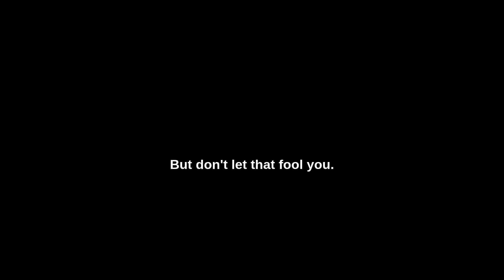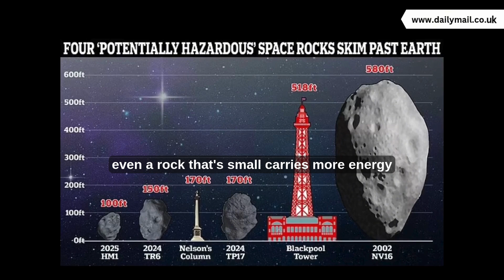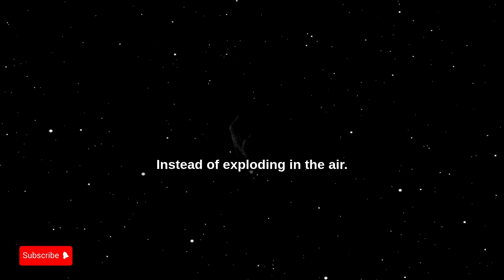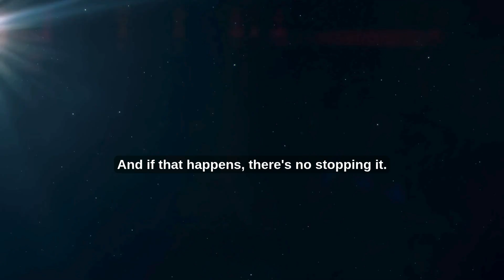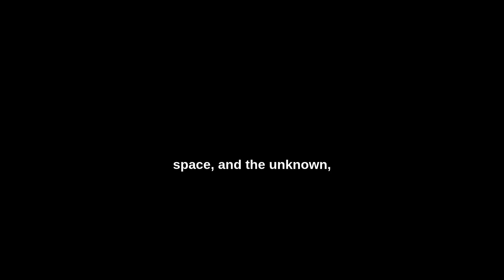What Would Happen If a City-Killer Asteroid Hit Earth Today? 🌍☄️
What would happen if a city-killer asteroid, a rock only 100 meters wide, hit Earth today? 🌍☄️

In this video, we break down the terrifying math behind small impacts, comparing real events like the Chelyabinsk meteor and Tunguska explosion to the unimaginable power of modern-day strikes.

Discover how often these impacts happen, what NASA is doing to protect us, and what it would actually look like if one hit your city.

👁️ Topics Covered:

What defines a city-killer asteroid

Energy and destruction math explained

Historical asteroid impacts

NASA’s DART deflection mission

What would happen if it hit today